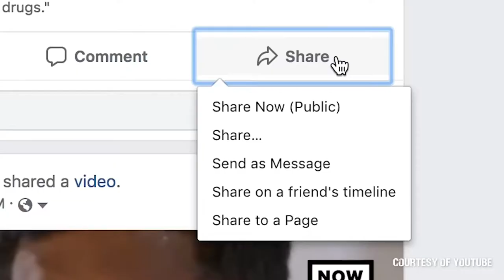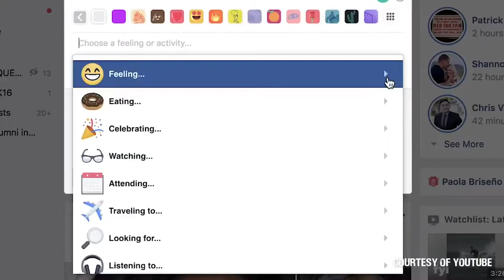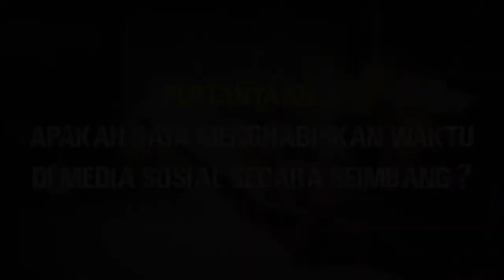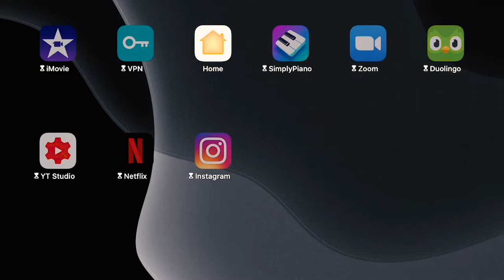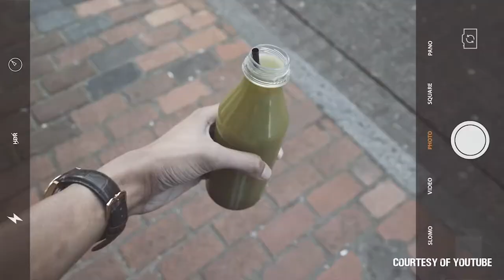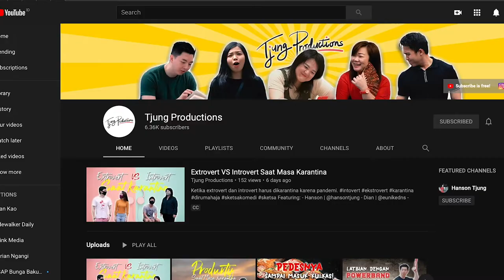Pertanyakan Ini Saat Menggunakan Media Sosial